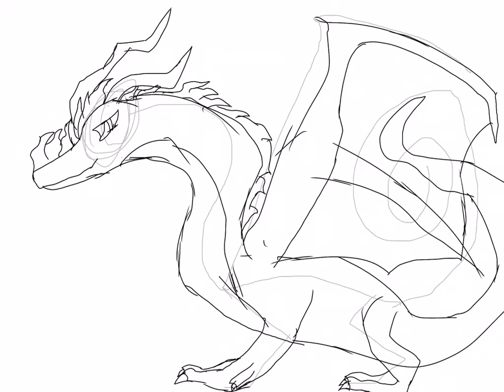Queen Lifemaker new fantribe (LifeWings)